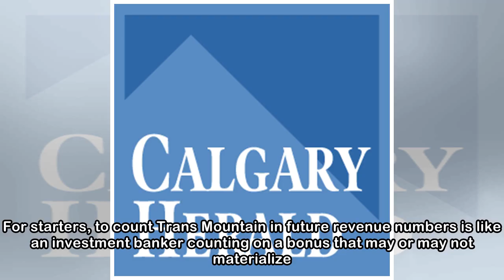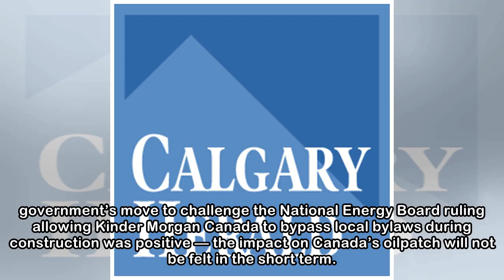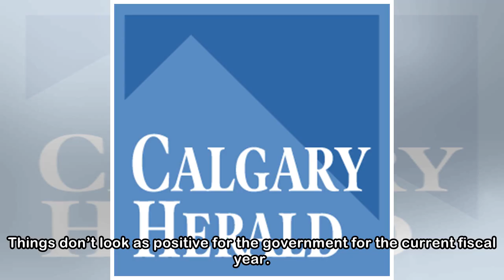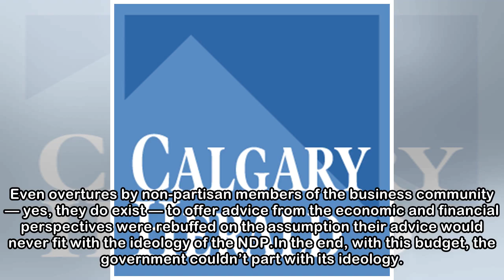Yedlin: Debt-heavy budget crushes Notley's growing credibility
Alberta Finance Minister Joe Ceci hugs Premier Rachel Notley after delivering Budget 2018 in the Alberta Legislature in Edmonton last Thursday. Ian Kucerak Ian Kucerak / Ian Kucerak/Postmedia It may s...